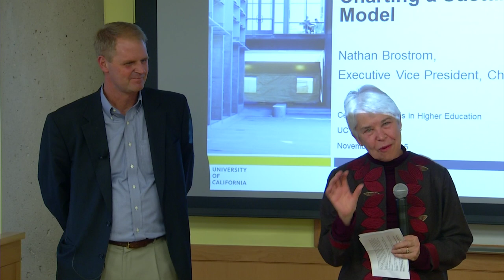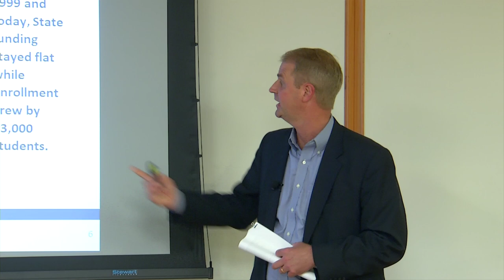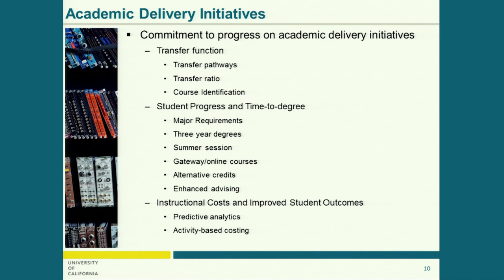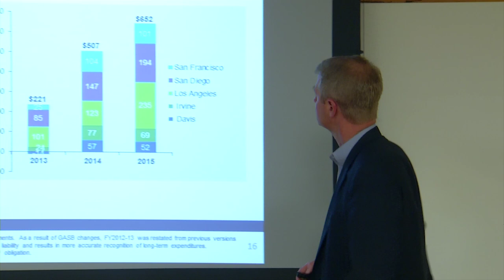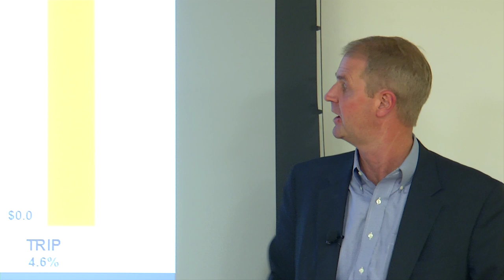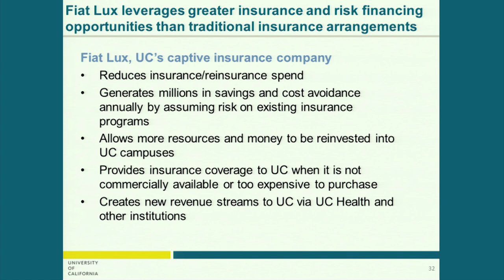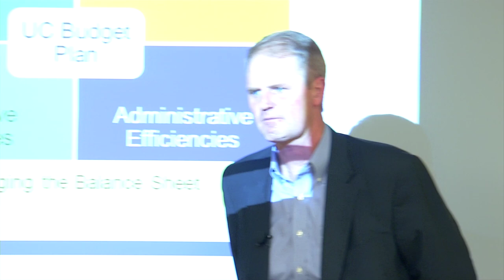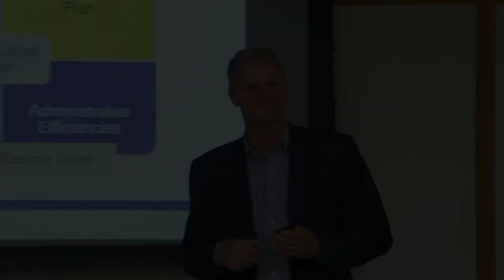Budget Prospects for UC by Nathan Brostrom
The funding model for public higher education has changed dramatically in recent years, both in California and across the nation. How can we build a solid and sustainable financial model for the University of California while preserving and enhancing the most important values of our public mission? Join us as Nathan Brostrom will discuss the system wide budget projections for the University of California. The UC system educates nearly over 250,000 students annually and has a yearly budget of over $28 billion. The mission of the Chief Financial Officer Division is to provide leadership, operational oversight, and system coordination of financial products and services for the University of California community.